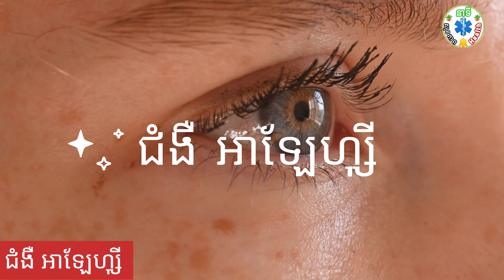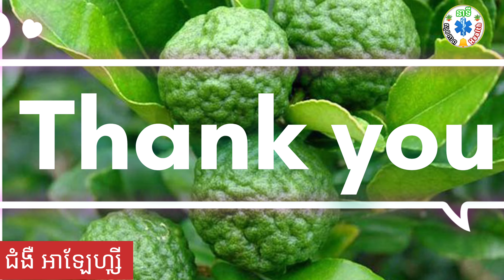ក្រូចសើច និង ទឹកឃ្មុំ ឣាចព្យាបាលជំងឺ ឣាឡែហ្សុី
this video shows all of you about healthy

Thank you for supporting my video